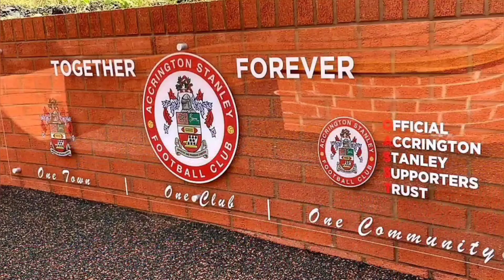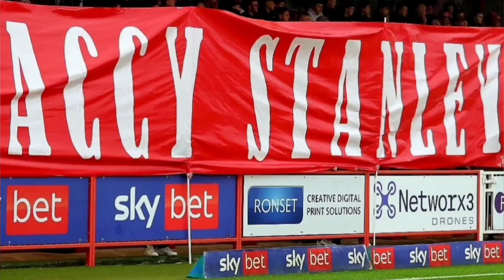Boxing Day Defeat At Accrington Stanley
Rotherham United's 21 game unbeaten run came to an end on boxing day away at Accrington Stanley. Over 2000 Rotherham fans made the trip and were left disappointed as Accrington gained a well deserved victory. I Must say as well that Accrington Stanley are a fantastic club and treated us unbelievably. Well done Accrington 👏⚽️